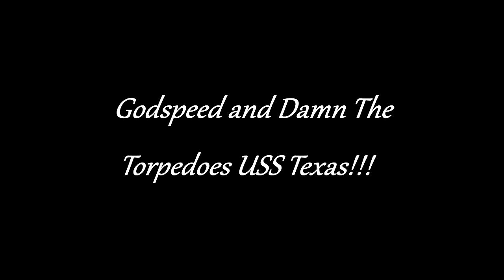USS Texas! Her Journey Is At An End!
A quick tribute to The USS Texas, and an amazing photo from after she arrived at dry dock for much needed repairs.

HOLY WHAT THE!?! I did not expect for a quick little video that was just literally what I heard in my head when I saw that photo, to get 32,000 views in less than 24 hours!

Image Credit make them make this a poster!

The music is from Monty Python and The Holy Grail.

Given that John Cleese said I looked like a wizard, the copyright gods haven’t given me a strike for it, only a “claim”.

If anyone can point me to the photographer who took the shot, I want to give them full credit!

I didn’t even throw suggested video links on the end of this, but go check my “Lest We Forget” series where I document items in my militaria collection if that’s your thing.